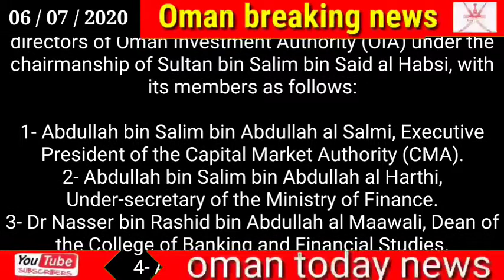Oman news today // His Majesty approves formation of OIA board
His Majesty approves formation of OIA board